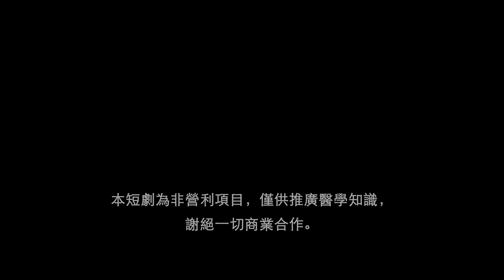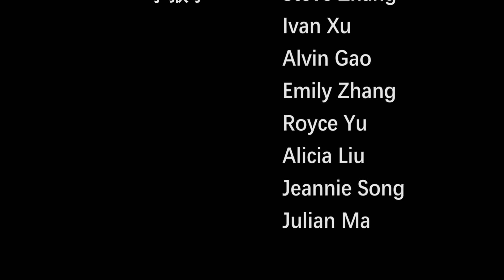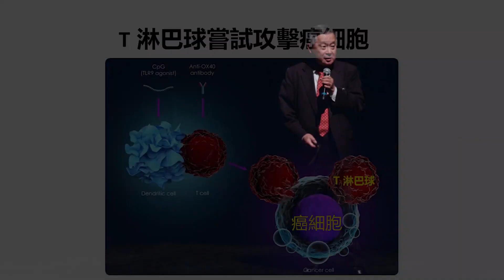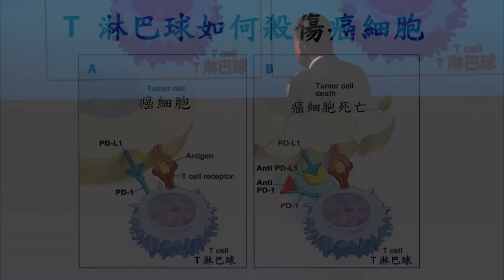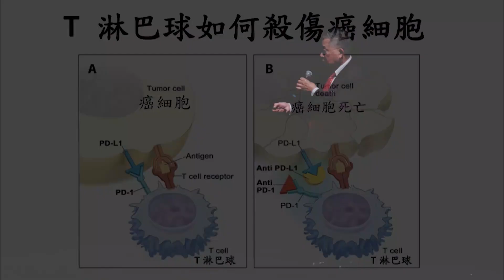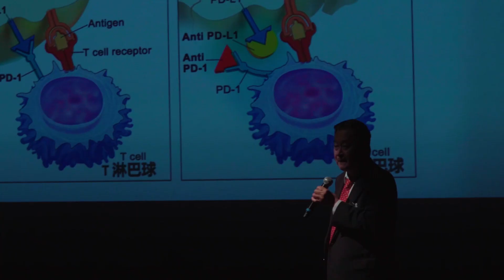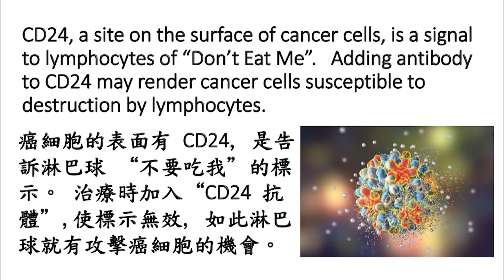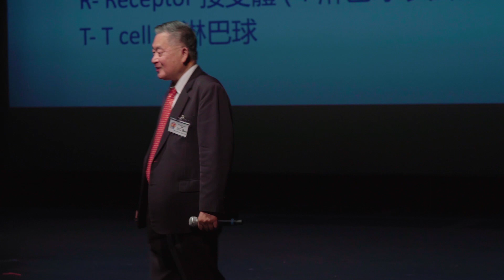抗癌大將孫悟空